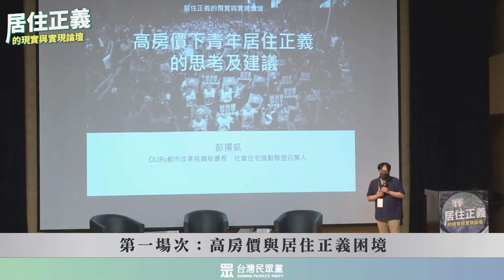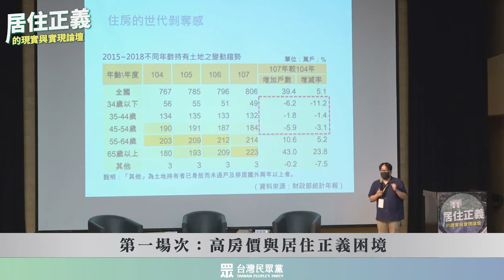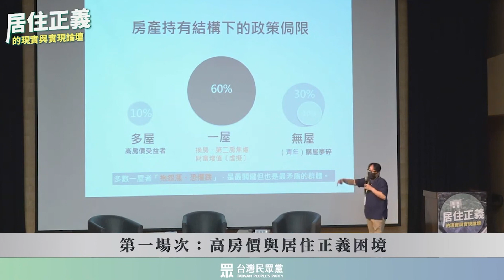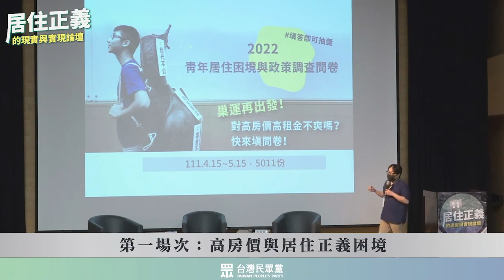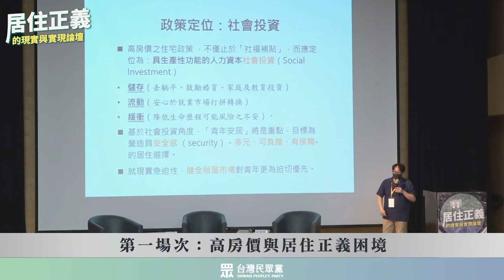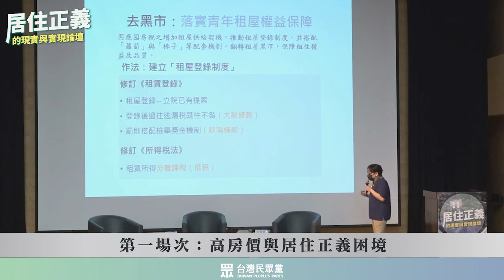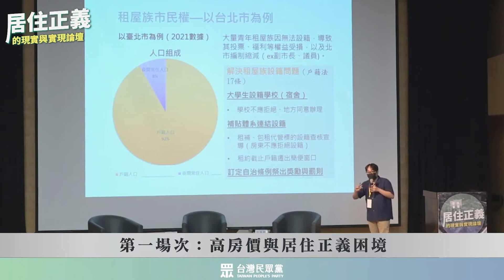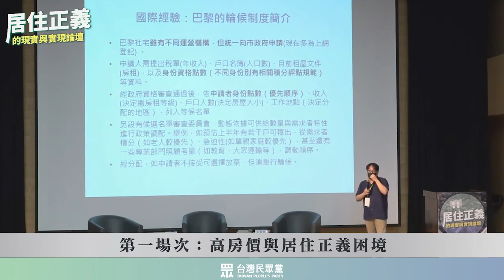台灣民眾黨居住正義論壇｜OURs都市改革組織秘書長 彭揚凱｜高房價下青年居住正義的思考及建議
居住正義的現實與實現論壇
日期：6月26日（日）
地點：集思北科大會議中心(台北科技大學億光大樓2樓，台北市忠孝東路三段197號旁)
主辦單位：台灣民眾黨政策智庫
出席人員：黨主席柯文哲、立法委員賴香伶、立法委員高虹安、立法委員蔡壁如

【論壇說明】
1989年「無殼蝸牛運動」集結5萬人夜宿忠孝東路抗議房價飆漲，33年過去，儘管歷經三次政黨輪替，但高房價問題依舊是多數民眾心中的民怨之首。在房價「沒有最高，只有更高」的不合理攀升下，人們為買房得不吃不喝的時間越來越長，房貸的負擔也是越來越沉重，與安居的距離日益遙遠。
「買不起、租不好、社宅少」，是當前民眾所面臨的安居困境。這些困境的成因與台灣房市長期以來的沉痾息息相關，包括「有錢人不囤房是笨蛋」的扭曲稅制、不透明與不健全的租屋市場，以及對於居住人權的保障不彰。
 「房子是用來住，而非用來炒的」，讓住宅回歸安居本質，而非淪為投機炒作的商品，以及壓垮青年世代的重擔，這是我們所追求的居住正義。正視改革困境，是實現居住正義的第一步。
台灣民眾黨誠摯邀請您，共同來面對長期困擾著我們的安居難題，凝聚改革共識，改寫「炒房之島」的命運，起造新台灣。

抖內我們 ，讓民眾的聲音更強大

手刀訂閱「民眾之聲」Youtube頻道！